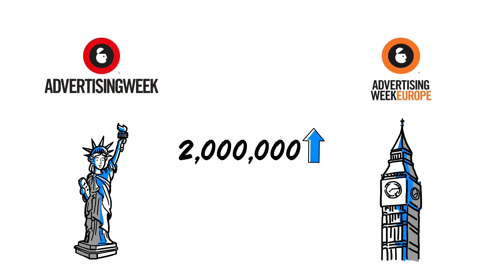Advertising Week Asia (Japanese)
Debuting in Tokyo on May 30, Advertising Week Asia is a hybrid of inspiring thought leadership with legendary entertainment and special events that celebrate the industry and its people. Advertising Week Asia draws from the brand, media, marketing, technology and broader Asian cultural communities while focusing on key business drivers, issues and conversation that shape and influence the global industry.